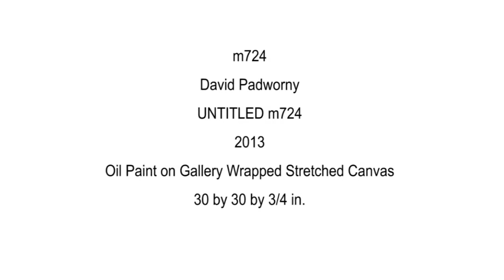painting art gallery